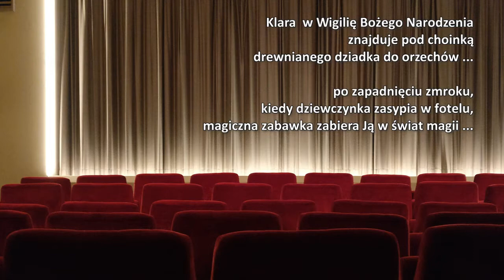Dziadek do orzechów i Król Myszy. PCKiN "Zamek".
Zaproszenie przedstawienie baletowe w wykonaniu artystów Teatru Wielkiego im. Stanisława Moniuszki w Poznaniu, na scenie Przemyskiego Centrum Kultury I Nauki "Zamek".
Wersja z muzyką Piotra Czajkowskiego - Balet "Dziadek do orzechów", "Grandfather Dance".
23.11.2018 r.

* produkcja: @studio.jotbe